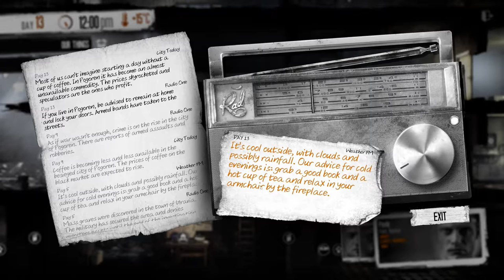This War of Mine | Let's Play | No Bandages!! | (Part 7)